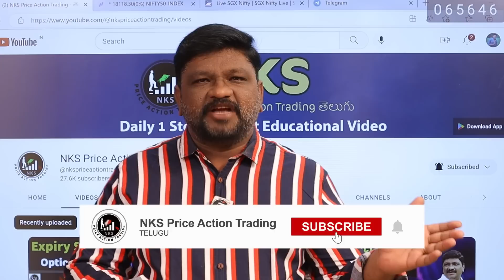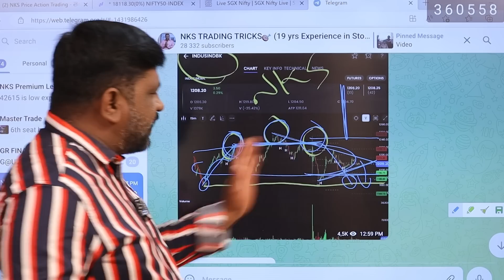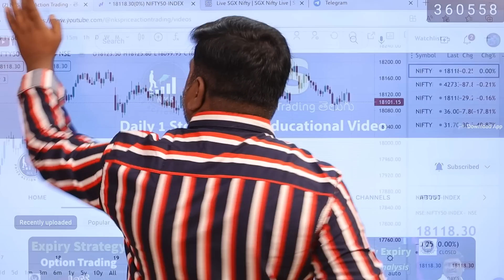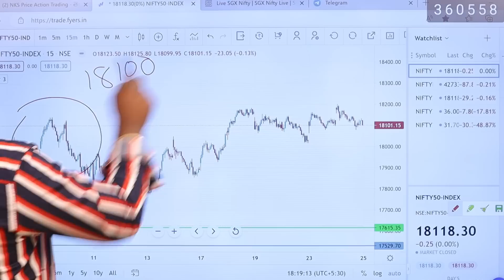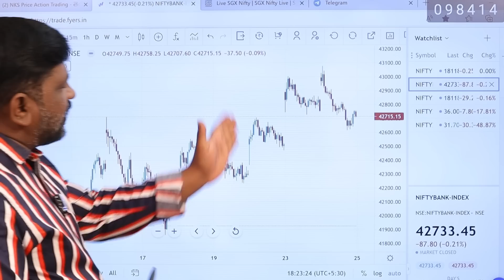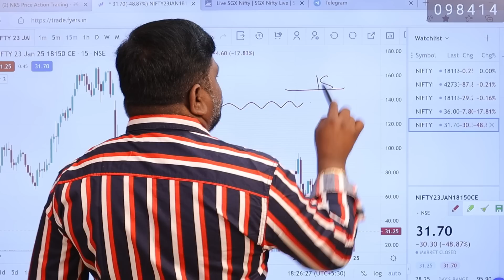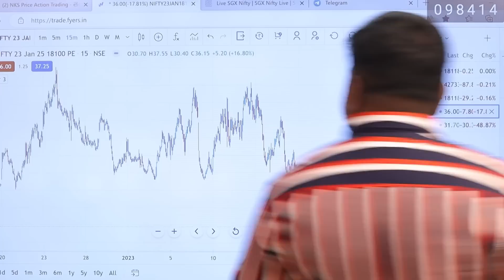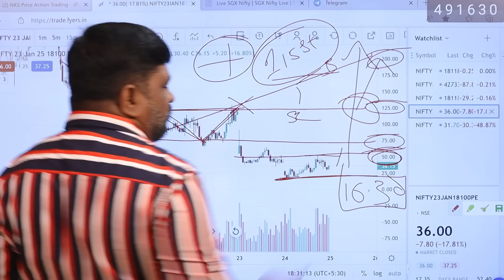బుధవారం Bonanza || Nifty Option Trading levels || Monthly Expiry || 25th Jan, Index Analysis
NKS Price Action Technical Analysis all courses Rs. 3500/- only, Limited period offer, Combo కోర్సు కోసం ఈ లింక్ ని క్లిక్ చేయండి

30 days brokerage free upto 500/-